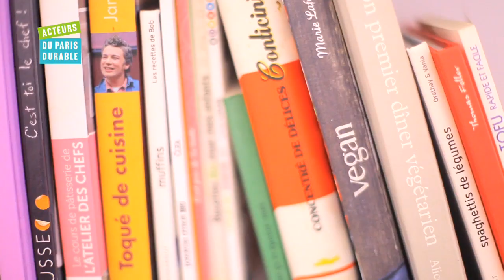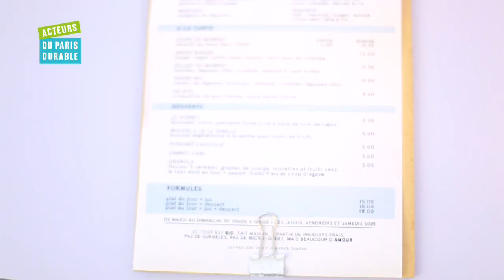Association Végétarienne de France - Le portrait d'Acteur de février 2015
Manger moins de viande ce n'est ni austère ni compliqué et pourtant, cela peut avoir rapidement des conséquences positives et concrètes : sur notre santé notre porte monnaie, le bien être animal et  le changement climatique.. C'est le message que porte depuis vingt ans l'Association Végétarienne de France par une action d'information dans la durée  Juste un moyen simplissime pour être vraiment efficace !

Venez découvrir les autres Acteurs qui font bouger Paris, les portraits du mois, les éco-actions et beaucoup plus encore